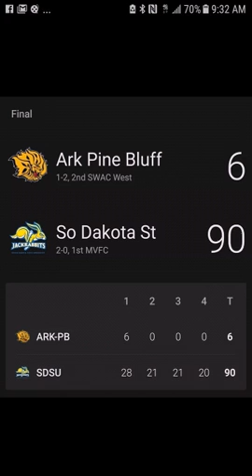South Dakota State 90 -6 Over Ark Pine Buff (WTH) points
College Football Arkansas Pine Buff